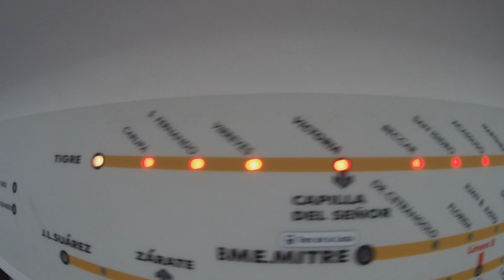BUENOS AIRES EM JUNHO / INVERNO/ TOUR HOTEL / MUITO FRIO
Dizorientados!!
Estamos de volta a cidade de los hermanos!!! Acompanhe mais um vlog com a gente dessa vez pra Buenos Aires.

Se curtiu já clica no joinha pra ajudar a gentee veja também os outros episódios!!